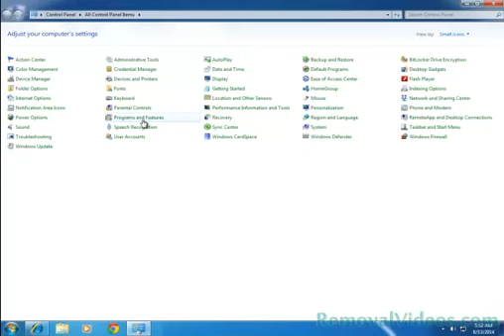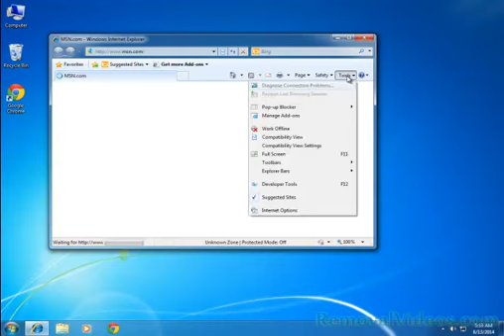How to Remove PriceCongres (Removal Guide)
PriceCongress is closely related to an adware, which is designed to pop up a large number of ads ads and coupons and deals. PriceCongress corrupts your browsers without your permission.